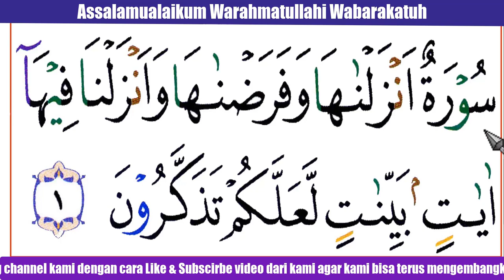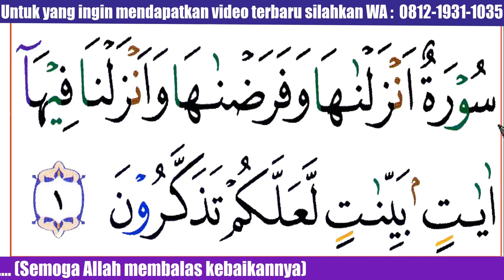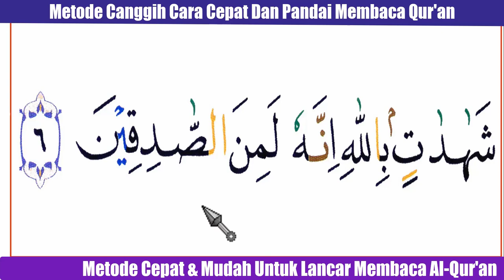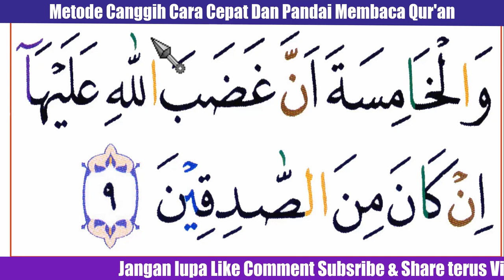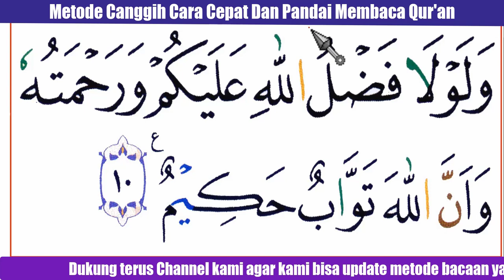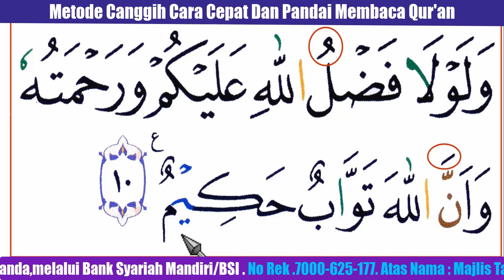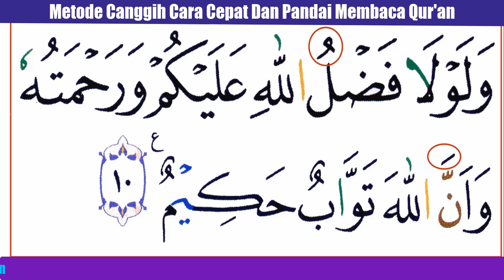SURAT AN-NUUR AYAT 5-6 - BELAJAR UNTUK PEMULA- NGAJI ONLINE- NGAJI UNTUK PEMULA -ARI-RKM